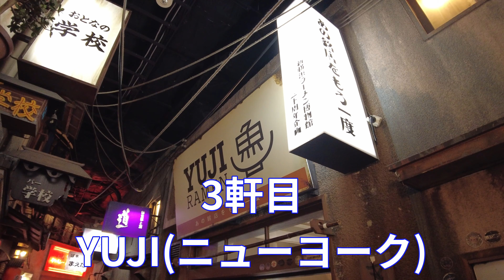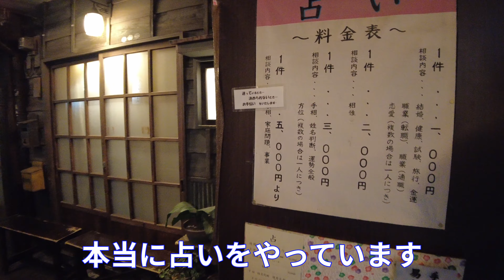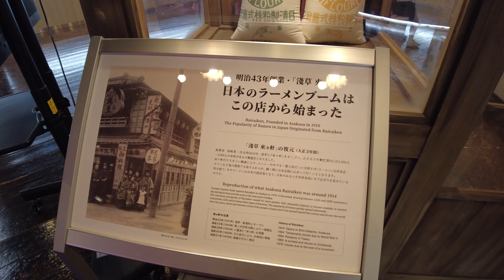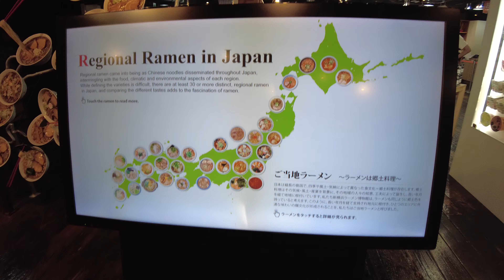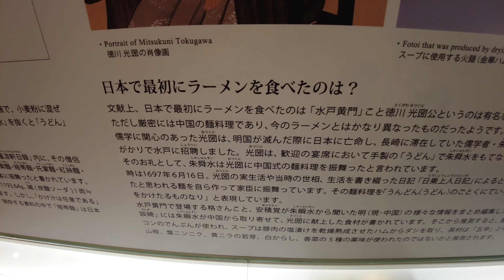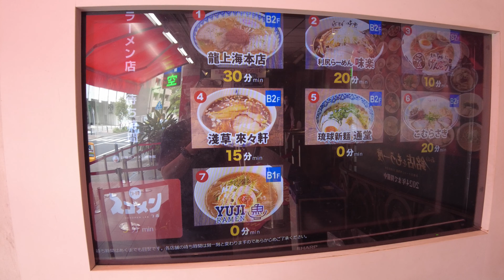新横浜ラーメン博物館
暑いので比較的空いているのではないかと思って新横浜ラーメン博物館に行きました。3軒でラーメンを食べましたが、3軒の梯子が限界でした。
自己紹介
東京生まれ、現在は神奈川県横浜市
2020年1月からYouTube始める

私のSNS
使用機材

SONY NEX-5R
フィルムカメラ各種

写真現像ソフト　Lightroom+Photoshop CC